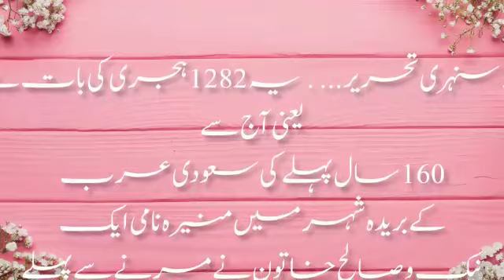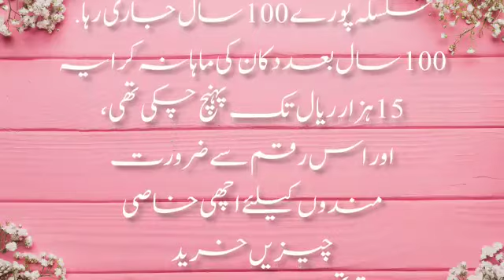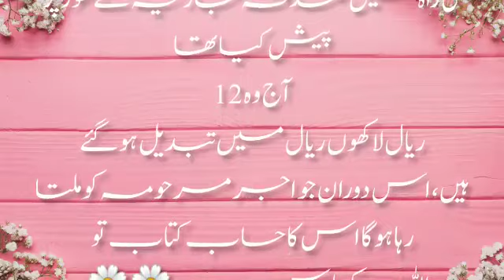Aurto ka sadqa krne Kay fawaid